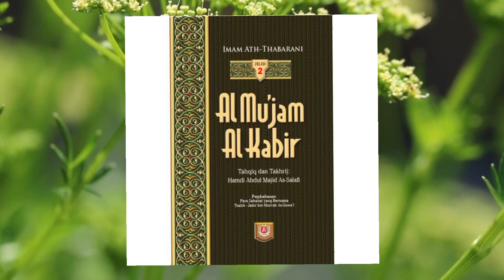Panggilan Baginda Nabi saw untuk kita || Law of attraction (LOA) Part 140#